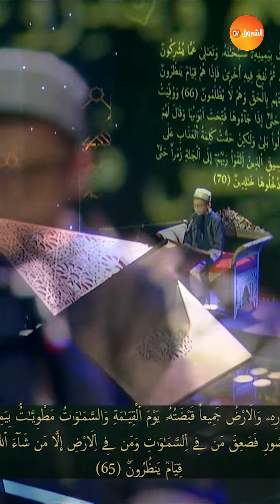شاهد كيف أبدع تفنن ابن ميلة الصغير .. "ما شاء الله" 🎙👏📖❤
بعد أن تفاعل معه الجزائريون والعالم العربي عبر مواقع التواصل ..